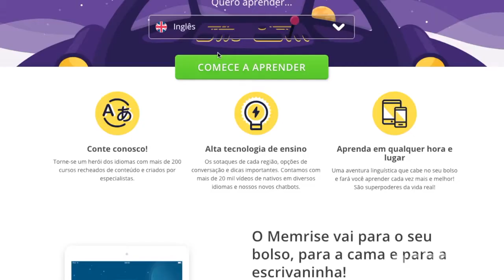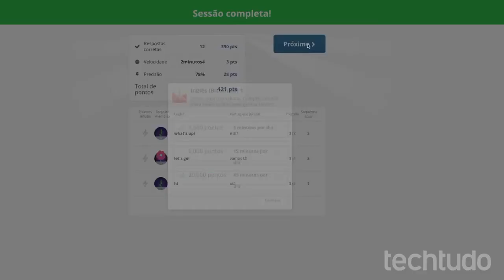AGORA VOCÊ PODE FAZER CURSO DE INGLÊS GRATUITO PELA INTERNET